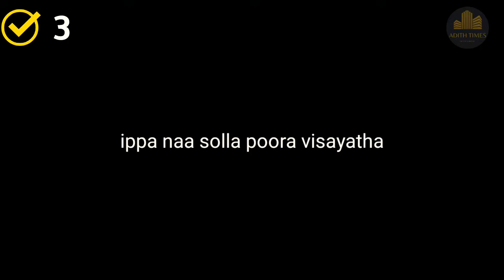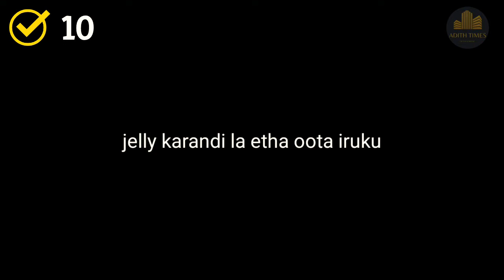brush | Toothbrush facts in tamil | tamilfacts | தமிழ் | minutes mystery-Facts in tamil-Facts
Adith
Times
Adith Time

Toothbrush facts in tamil

We will see where Toothbrush was found and how ancient people brushed and how the US military brushing habit change the United States people daily routine

we will explain some interesting facts in this world in our language
interesting facts in this world will be explaining In our tamil language by our Adith Times
interesting facts explained In tamil
interesting facts in tamil
unknown interesting facts explained in tamil
தமிழ்

Song: Just Be Active - by Sasha Grey.